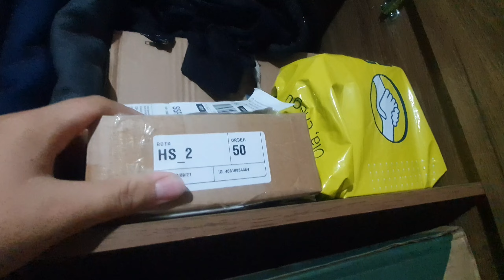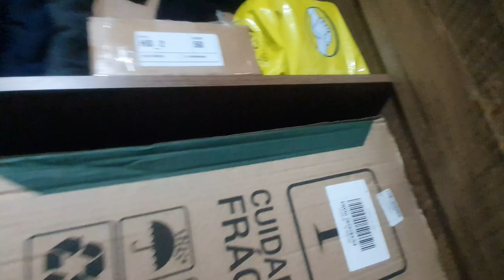MINHA NOVA CONQUISTA 🙏 *MEU PC GAMER*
✅ salve família 🤙

✅ ESPERO QUE VCS TENHAM GOSTADO DO VÍDEO!!

✅Tegs👇

Pc
Pc gamer
Gamer
Pc 2021
Pc para jogo
Setup
Setup gamer
Gustavo Gaspar